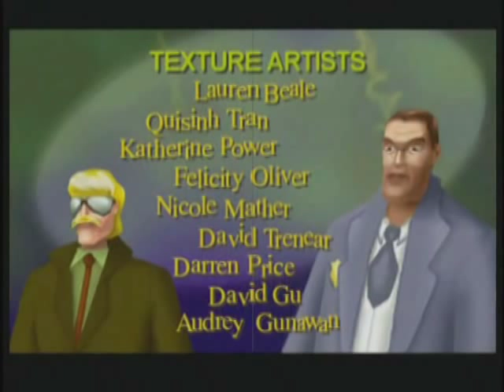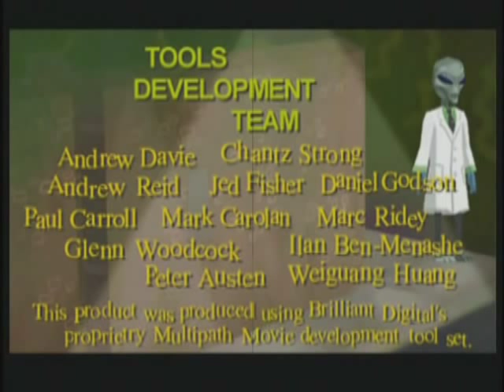Let's Play - Choose Your Own Nightmare - How I Became A Freak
Happy Halloween!

This is my 49th Let's Play video.  Today, I'm playing Choose Your Own Nightmare: How I Became A Freak.

Audio noise cleaned up using Audacity.

(There's only one video for this LP, but I made a playlist now in case I show other routes in the future)